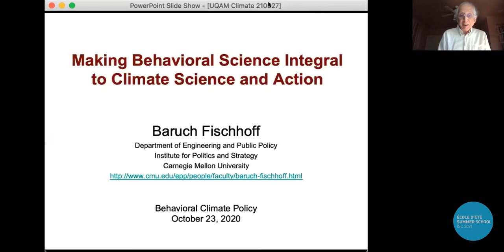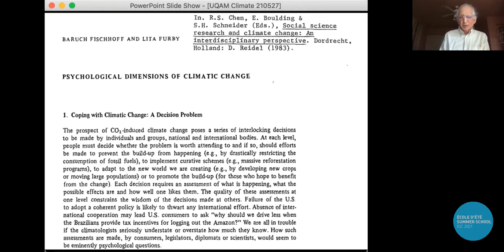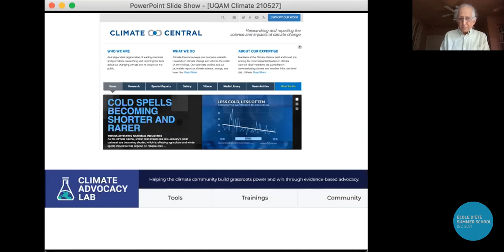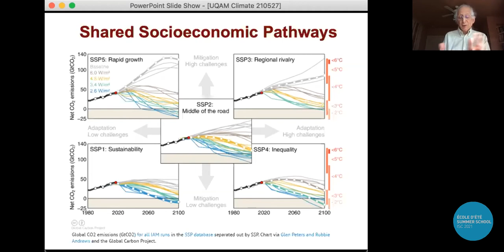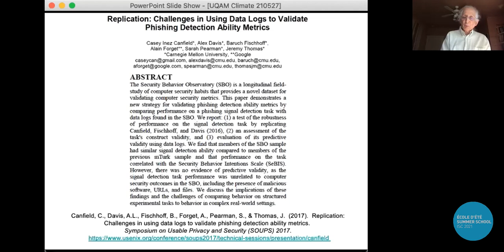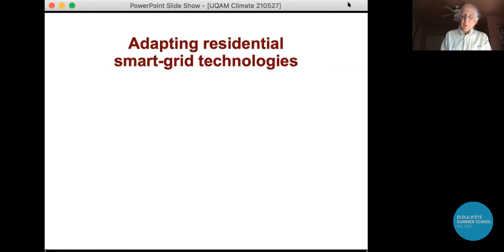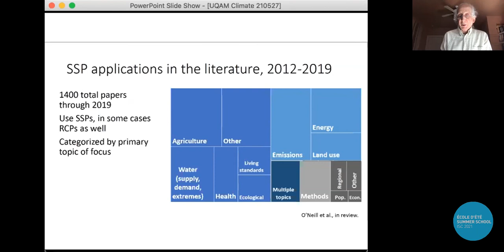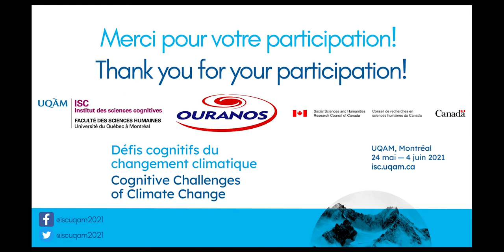Day 4 - Baruch Fischhoff: Making Behavioral Science Integral to Climate Science and Action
ISC 2021 Summer School – Cognitive Challenges of Climate Change

Day 4
Talk by Baruch Fischhoff: Making Behavioral Science Integral to Climate Science and Action
MC: Fernanda Pérez Gay Juárez, MD, Ph.D Postdoctoral researcher, Neurophilosophy lab, McGill University

Abstract:
The behavioral sciences were in at the beginning of the systematic study of climate change. However, for the ensuing quarter century, they largely faded from view, during which time public discourse and policy evolved without them. That disengagement, and the recent reengagement, suggest lessons for the future role of the behavioral sciences in climate science and policy. Looking forward, the greatest promise lies in projects that make behavioral science integral to climate science by (a) translating behavioral results into the quantitative estimates that climate analyses need, (b) making climate research more relevant to climate-related decisions, and (c) treating the analytical process as a behavioral enterprise, potentially subject to imperfection and improvement. Such collaborations could afford the behavioral sciences more central roles in setting climate-related policies, as well as implementing them. They require, and may motivate, changes in academic priorities.

Bio:
Baruch Fischhoff is Howard Heinz University Professor, Department of Engineering and Public Policy and Institute for Politics and Strategy, Carnegie Mellon University (CMU). A graduate of the Detroit Public Schools, he holds a BS (mathematics, psychology) from Wayne State University and a PhD (psychology) from the Hebrew University of Jerusalem. He is a member of the National Academy of Sciences and the National Academy of Medicine. He is past President of the Society for Judgment and Decision Making and the Society for Risk Analysis. He has chaired the Food and Drug Administration Risk Communication Advisory Committee and been a member of the Eugene (Oregon) Commission on the Rights of Women, the Department of Homeland Security Science and Technology Advisory Committee and the Environmental Protection Agency Scientific Advisory Board, where he chaired the Homeland Security Advisory Committee. His books include Acceptable Risk, Risk: A Very Short Introduction, and Counting Civilian Casualties.